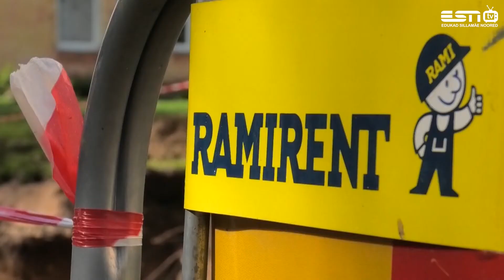28.09.2020 Кохтла-Ярве готовится ко второму этапу реконструкции Ахтмеской части города (репортаж)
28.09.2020 Кохтла-Ярве готовится ко второму этапу реконструкции Ахтмеской части города (репортаж)